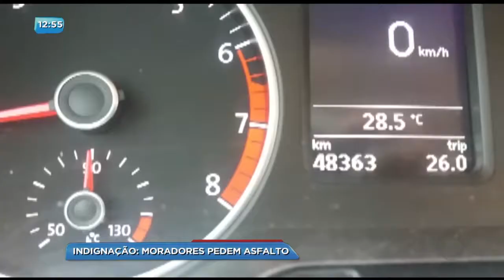BG - Indignação: Moradores pedem asfalto - 03-10-2017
Moradores do Residencial Solar Central Park, em Aparecida, não aguentam mais conviver com a poeira no tempo seco e a lama no período da chuva. Eles cobram uma resposta urgente da prefeita.